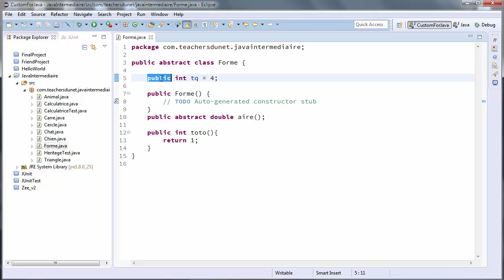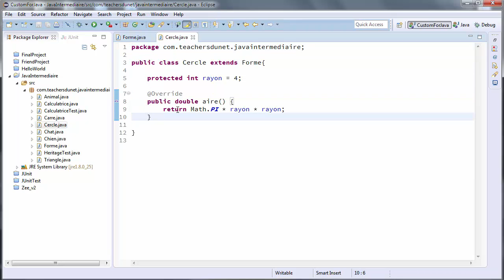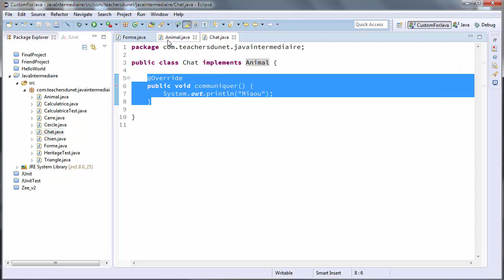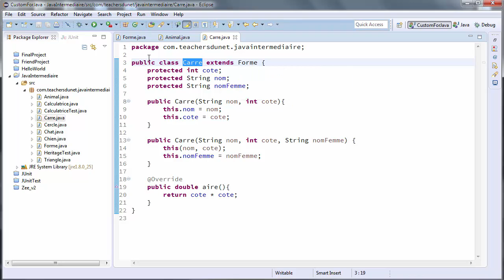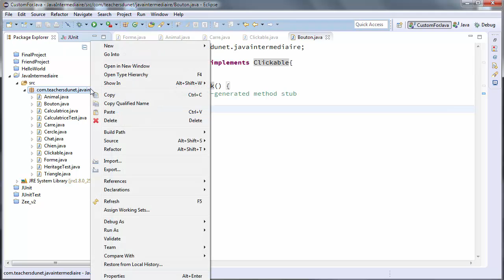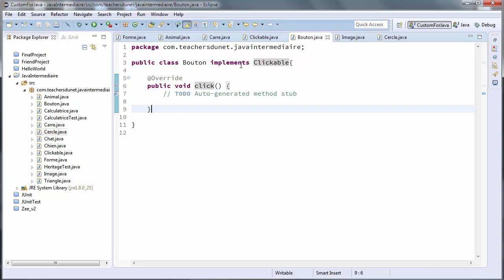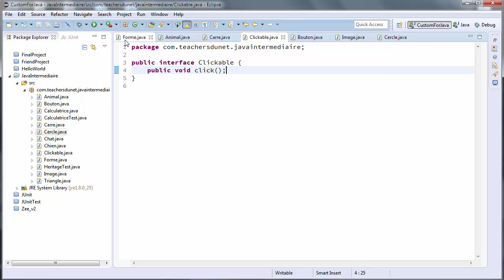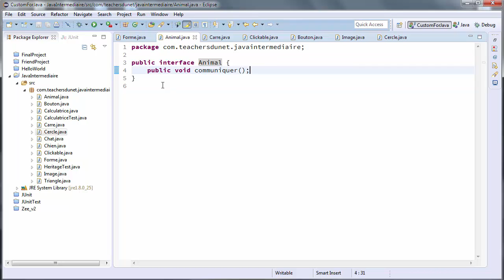JAVA (Intermédiaire) - 34 - Differences entre classes abstraites et Interfaces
Dans cette vidéo, découvrons quand est-ce qu'il est approprié d'utiliser une classe abstraite en lieu et place d'une interface et vice versa...